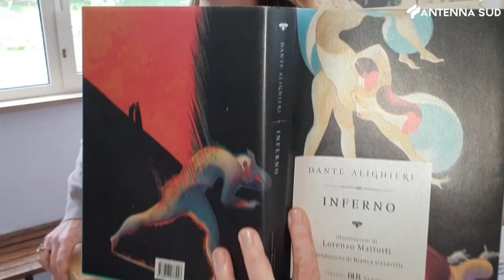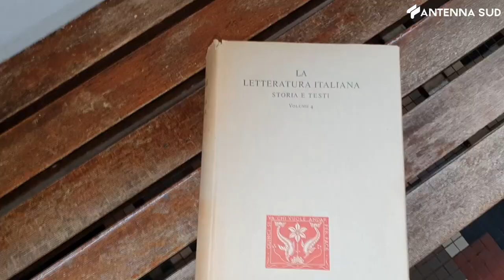27 marzo 2023 Castellana, le grotte celebrano il DanteDì